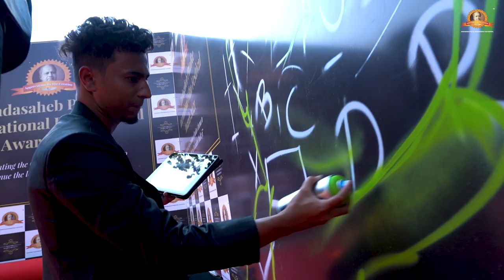NME Graffiti x DPIFF 2021 | Dadasaheb Phalke International Film Festival Awards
One of the milestones accomplished this year where I got the opportunity to curate a portrait of the father of our Indian cinema Shri Dadasaheb Phalke at Dadasaheb Phalke International Film Festival Awards 2021 along with my partner in crime Mooz.

Please check the entire where you will get to see glimpses of celebrities being captured in front of the potrait.